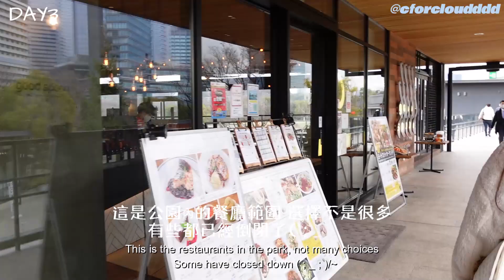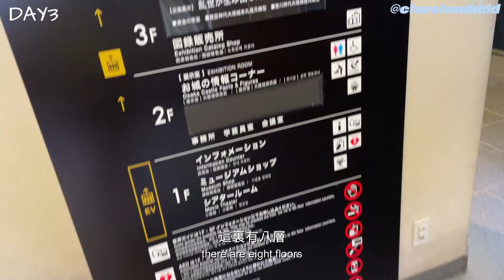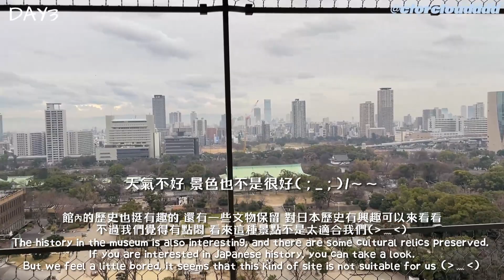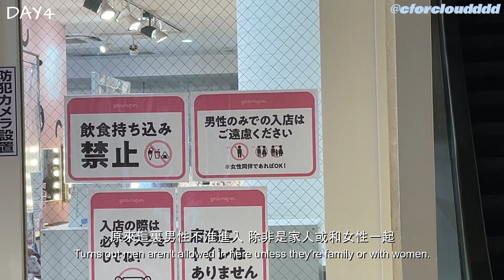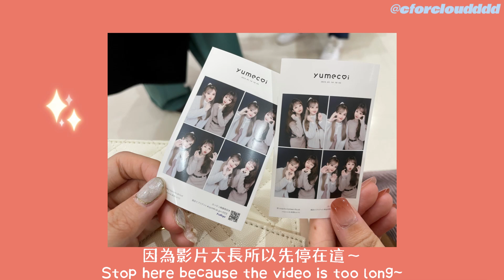大阪城半天遊..值得來嗎?在心齋橋碰上奇怪的人了?!給前往奈良的忠告!! - eng sub[初遊🇯🇵日本♡]